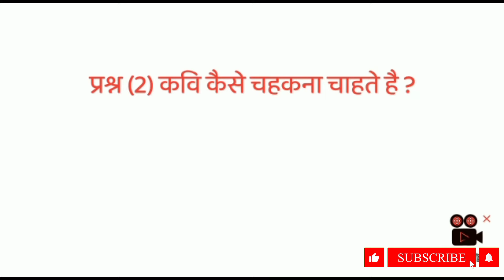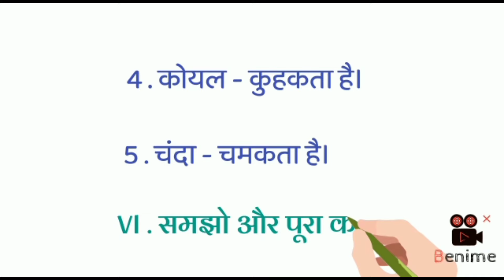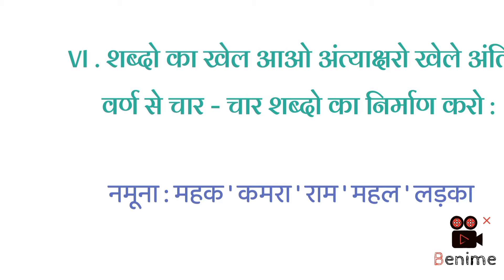मेरी अभिलाषा है l Meri abhilasha hai Question and answer l प्रश्न-उत्तर-7th standard l Hindi Notes